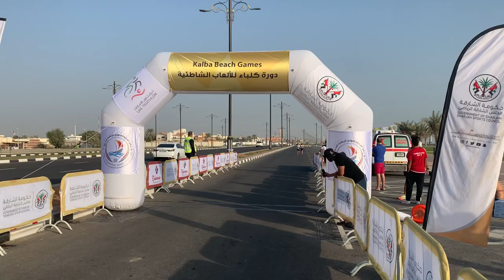Duathlon - The Race to the Finish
Their first duathlon, mixed emotion they feel excited and scared as its their first time. They doing a great job as they finish the race.  duathlon race duathlon training